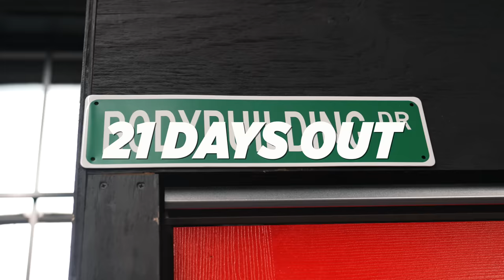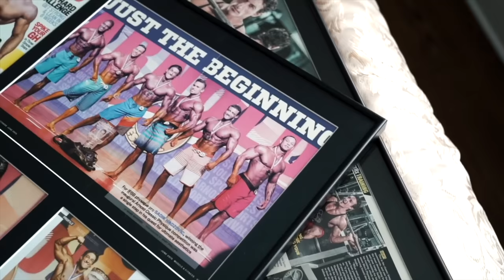Training W/ Urs ‘The Miracle Bear’ Kalecinski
Support the series with limited edition merch!! live for only 1 week

Welcome to the second Prep Series Episode! Next episode is two legendary guests!

Sub to  @UrsKalecinski @SadikHadzovic1

Sign up for early beta access to my new workout program

Topics: Training W/ Urs ‘Miracle Bear’ Kalecinski and Sadik Hadzovic, 3x olympia urs, urs vs cbum, olympia, mr olympia, bodybuilding, jesse james west prep series

This video is for educational and documentary purposes.